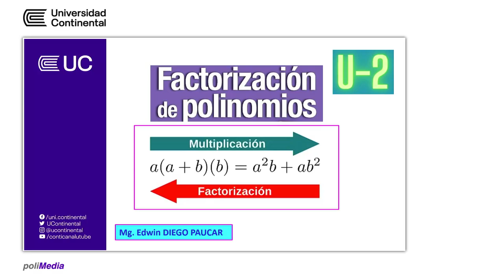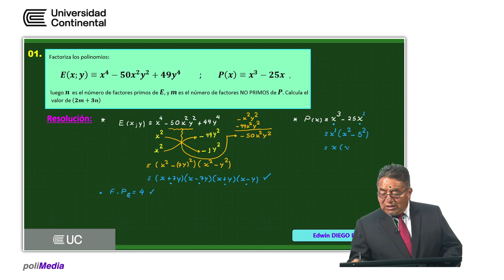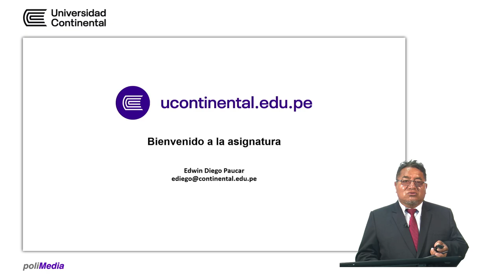Factorización de Polinomios